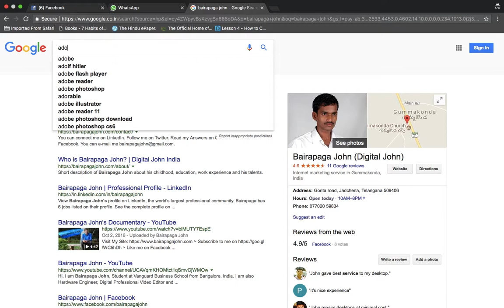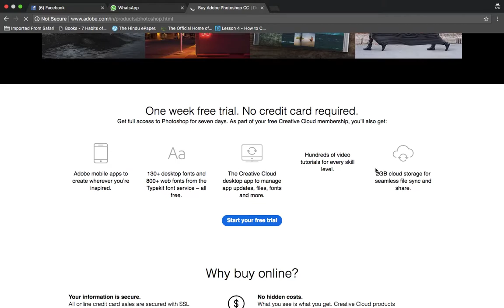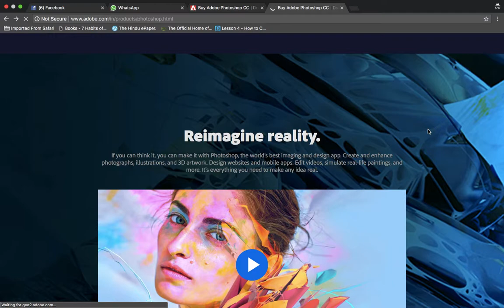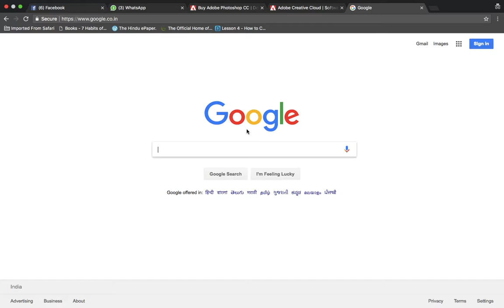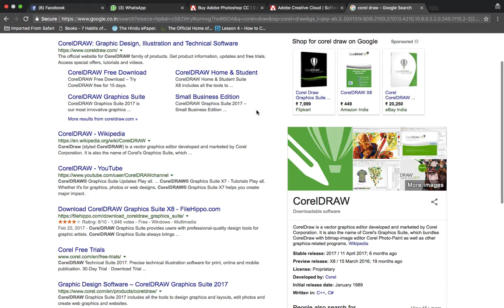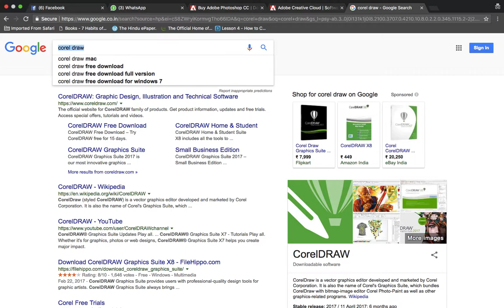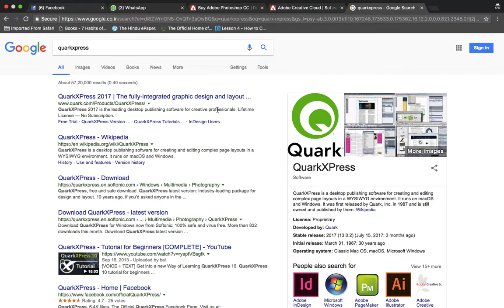Top 5 Professional Graphic Designing Tools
Learn Professional Graphic Designing Course in Hyderabad